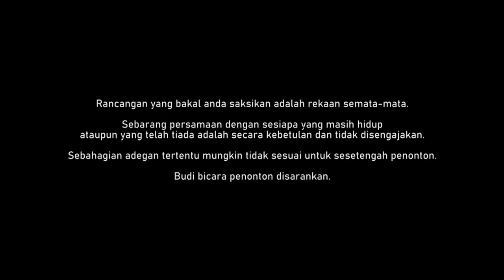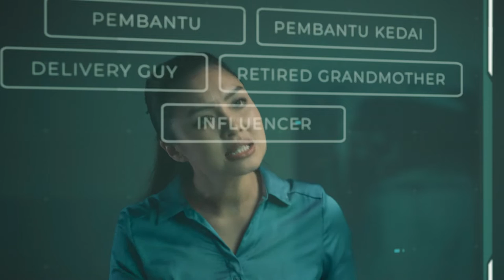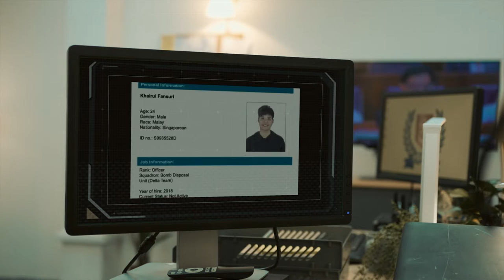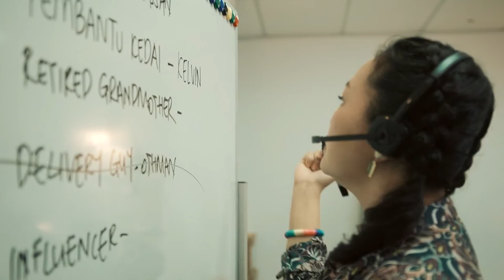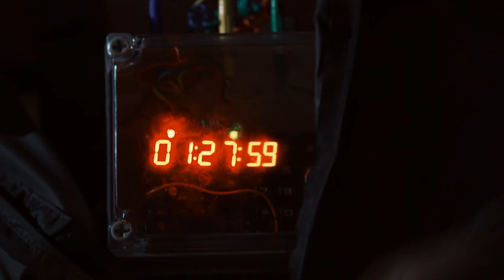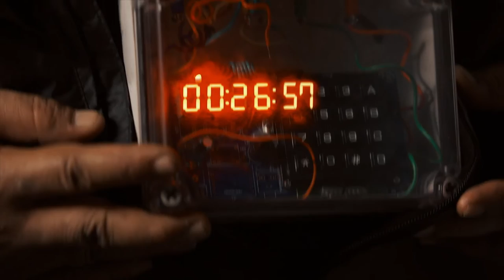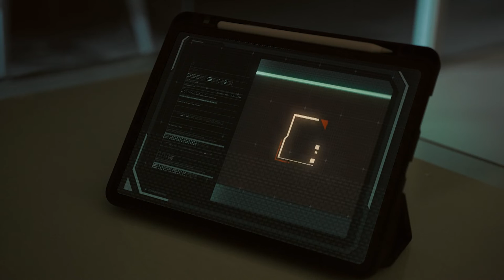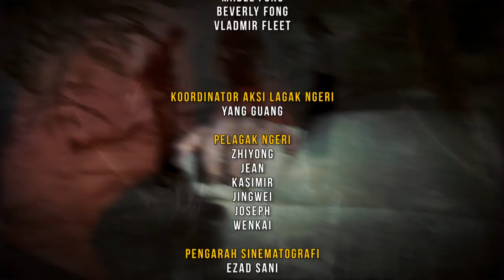7 Penjuru EP9 | Drama Melayu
This episode explores Remy’s backstory and his closeness with Hassan as Remy presses the team to do everything, they can to find the missing Hassan. While being tied up, Hassan finally learns the identity of his kidnapper. The team takes on a case where victims disperse to random location with a bomb vest on them. Remy is living his nightmare when he finds out Hassan is one of the victims with the bomb vest.